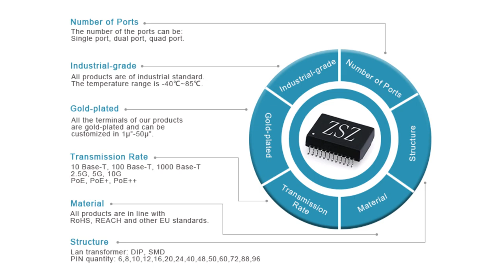7499111613 Compatible ZhuSun RJ45 Modular Jack